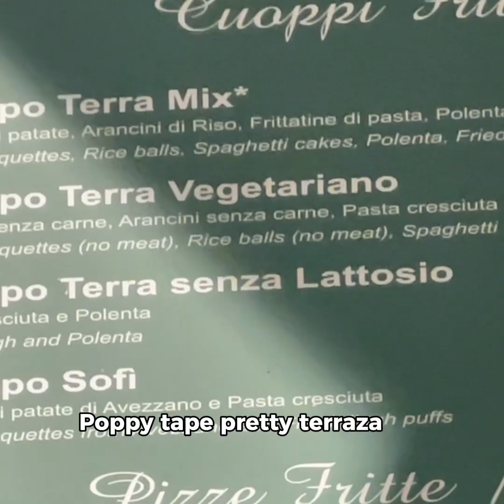Probando comida callejera en Nápoles, Italia.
Tenemos la misión de probar las mejores comidas de Italia y para eso nos trasladamos hasta Nápoles, la capital del sabor italiano!